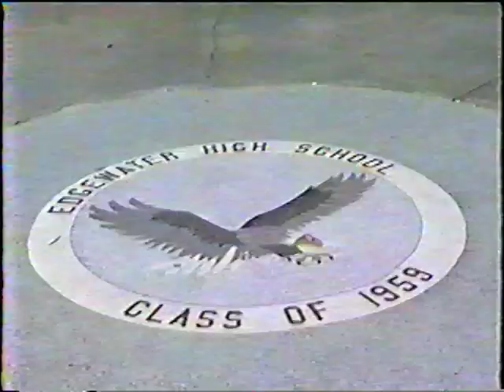EHS Class of '89 - 20 Year Reunion Video - Pictures of You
A video I cut for the Edgewater High School Class of 1989 20 Year Reunion, featuring "Pictures of You" by "The Cure."